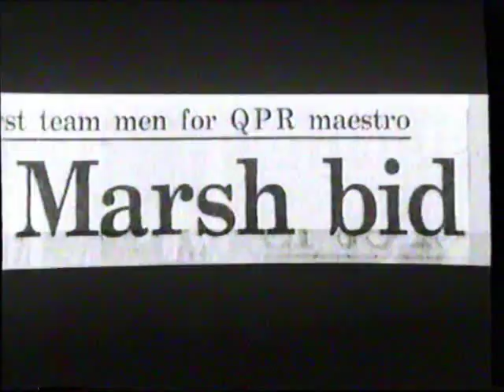Match of the Day: The Entertainers - Part 8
In this part, Rodney Marsh.